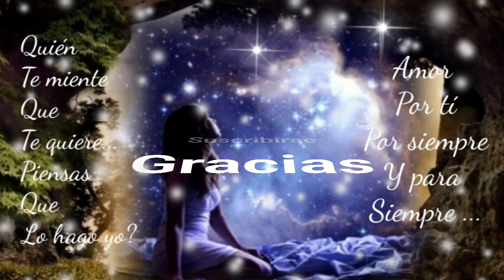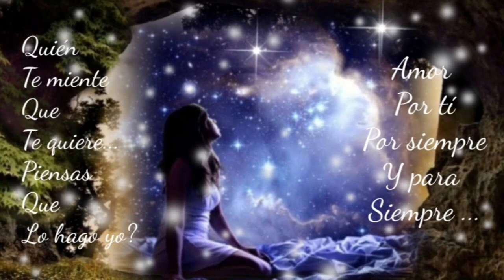HOY NECESITO DE TU FORMA DE VIVIR VIDA MÍA YO TE AMO - LOS TERRÍCOLAS serge djbcmx)